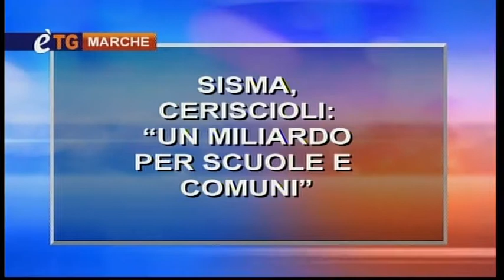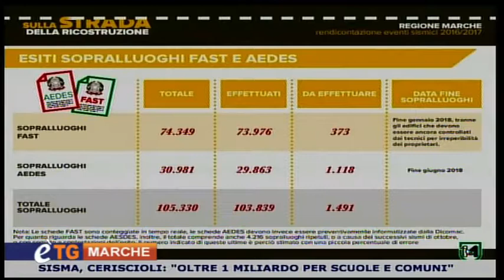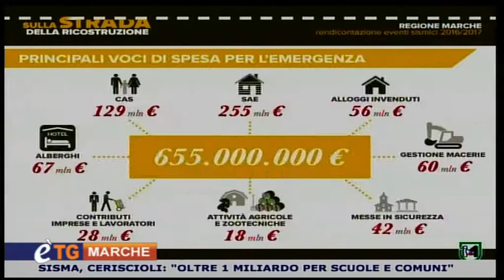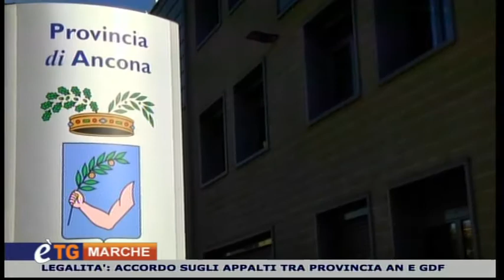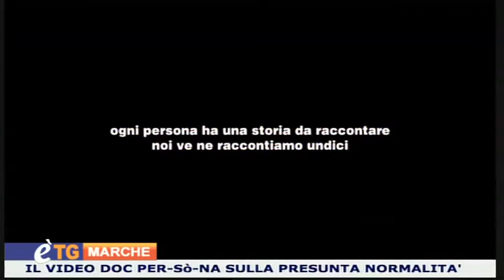E'tg Marche 18 Gennaio 2018